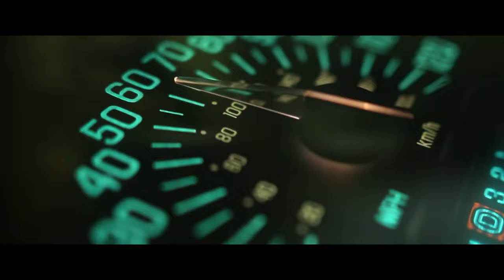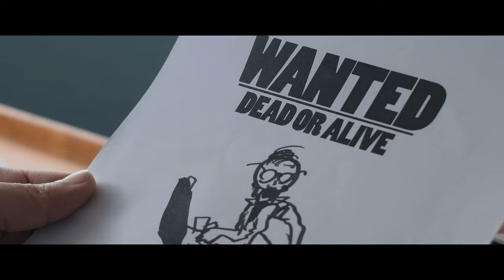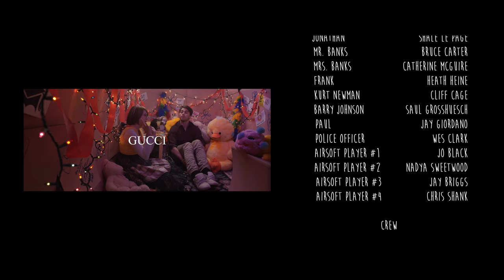The Spectacular Mind of Mackenzie Banks | Full Feature Film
The Spectacular Mind of Mackenzie Banks (Feature, 2021) is a Romantic/Drama about After an unexpected tragic event, a young man finds love within a magical castle made out of cardboard.
Starring Cass Braido as Matt Peterson, Paige Awtrey as Mackenzie Banks, Shale Le Page as Jonathan and many more!

Take part and uncover the trill as this film explores the mystery and wonders of The Spectacular Mind of Mackenzie Banks!

Started the writing the film in the fall of 2018 and production starting in February 2019.
Shot the last shot in July of 2020 and the final render happened in February of 2021. almost 3 years later after all the sets, Costumes, Schedule changes, Production delays, Life changes, it is finally here!

Excited to share with you the Featured Theme of the film! an Original Song for The Spectacular Mind of Mackenzie Banks called 'Mr. Turtle Man' by Macy Awtrey.  First time I heard it I knew It had to be in the film! We re-recorded it in the studio last year and excited for it to be apart of the film! Enjoy!

Cast and Crew:

Matt                                       Cass Braido
Mackenzie Banks               Paige Awtrey
Jonathan                           Shale Le Page
Mr. Banks                             Bruce Carter
Mrs. Banks                Catherine McGuire
Frank                                     Heath Heine
Kurt Newman                           Cliff Cage
Barry Johnson          Saul Grosshuesch
Paul                                     Jay Giordano
Police Officer                           Wes Clark
Airsoft Player #1                       Jo Black
Airsoft Player #2      Nadya Sweetwood
Airsoft Player #3                   Jay Briggs
Airsoft Player #4                  Chris Shank

Producer                       Nathaniel Shields
Director
Cinematographer
Editor
Set designer
Assistant Director        Megan MacGrath
Drone Pilot                                 Jerry Lofy
Makeup artist                       Paige Awtrey
Production Assistants     Jared Johnson
                                       Samantha Beezley

Spectacular Thanks!!

Janet Weite
Ralph Giordano
Peter & Terrie Blaney
Catherine McGuire

Music Licensing from Soundstripe.com

Fun Facts about the film:

We had to cancel 5 shoot days back to back in 2019 because of weather. It got down to -5 inside the Post office set!

The scene where Mackenzie Banks and Matt are looking up at the stars was shot during the day next to a highway!

All of Mackenzie's stuffed animals friends in her castle were bought for $120 and returned afterwards during Easter time in 2019 and her 'Best Friends' were the director's childhood stuffed animals when he was 5.

It was 20 degrees in May during the final scene at night, It was shot in the backyard of the lead actress' grand parents house so we had access to heat in between shots!

Heath Heine shaved his head for the role of Frank, The father of Matt.

The script had a role of Sam, The best friend of Jonathan. Some scenes were at a bar where Jonathan gets in to a bar fight.

Mackenzie Banks' names as almost Mackenzie Buttons.